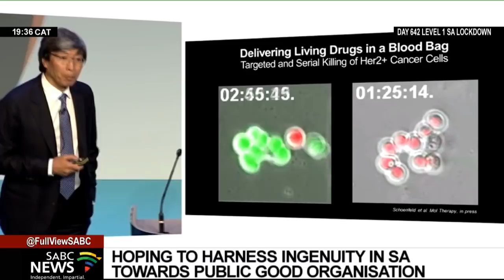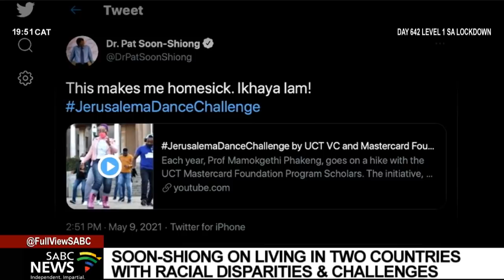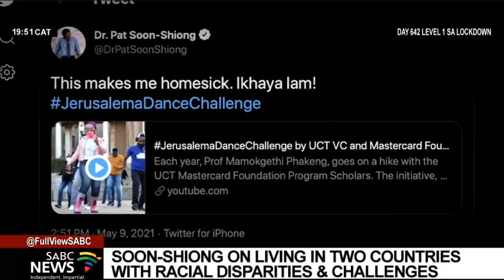In conversation with billionaire biotech investor Dr. Patrick Soon-Shiong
A South African born American biotech entrepreneur and investor wants to make the country the Singapore of Africa in the health and pharmaceutical space and believes the possibilities are endless. Hailing from Gqeberha in the Eastern Cape the Californian-based Dr Patrick Soon-Shiong earlier this year announced a three billion rand investment towards catalyzing South African technological know-how as it relates to vaccine development for COVID and beyond.

In an exclusive interview with the SABC News's Sherwin Bryce-Pease he spoke about his vision for the country as a vaccine powerhouse using technology and innovation that could leapfrog South Africa in the pharmaceutical space.